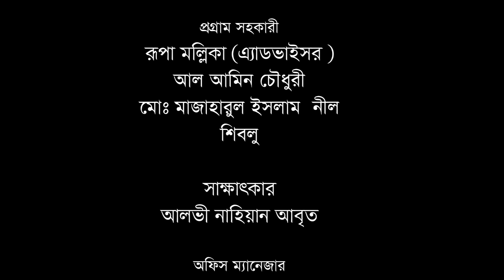Gaane Gaane Shera। Round 5। Episode - 10। judge- Akash Joarddar। Doly Shaontoni। Partha Majumder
Gaane Gaane Shera। Round 5। Episode - 10।

Judges - Akash Joarddar। Doly Shaontoni। Partha Majumder

পরিচালনা ও প্রযোজনায়
 সাধারণ মাল্টিমিডিয়া

বিচারক মন্ডলী
আকাশ জোয়ার্দ্দার
ডলি সায়ন্তনী
পার্থ মজুমদার

মিউজিশিয়ান
কি -বোর্ড = নাদিম ভূঁইয়া
প্যাড       = পল
গিটার      = সেলিম রেজা

ভিডিও ও পরিচালনা
লাল মোহাম্মদ
রিপন

প্রোগাম  সহকারী
রূপা মল্লিকা
আল আমিন কাজী
মাজহারুল ইসলাম  নীল
শিবলু

প্রোডাকশন ম্যানেজার
হাবিবুর রহমান (হাবিব )
জাহিদুল ইসলাম

সার্বিক সহযোগী
সৈয়দ মিলন

লাইন প্রডিউসার লাইন
জিয়া উদ্দিন জিয়া

সম্পাদনা
জিল্লুর  রানা

সহ - সম্পাদনা
মাজহারুল ইসলাম  নীল

রং - বিন্যাস
মাজহারুল ইসলাম  নীল

গ্রাফিক্স ডিজাইনার ও এনিমেশন
আল আমিন কাজী